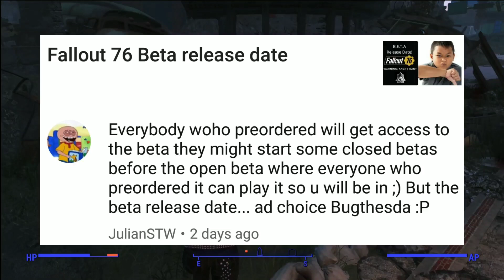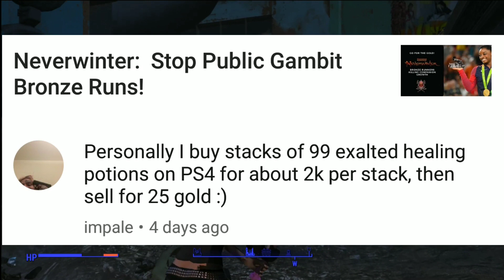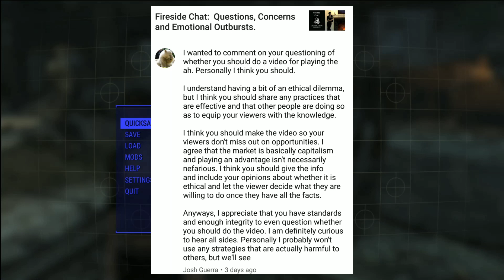Fireside Chat: Tips, Chat and Fun!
Hangout by the fire.  Rant, rave or even just listen.